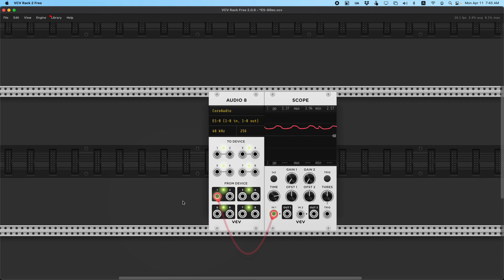每日模組合成器 Daily Modular Synth with MADZINE Day 35 確認 Buchla Osc 輸出的內容（無音）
相對於 Eurorack, Buchla 的輸出一直都比較小，今天來稍微看一下自己 Oscillator 的輸出內容：

1. 所有 Osc 輸出都在 +2~-2v 以下，果然非常的小
2. 但如果是 Mod 輸出就有 0~10v 的大輸出，很妙
3. Mod Osc 都是標準的三角、方、鋸齒波形
4. Source of Uncertainty 的 noise 輸出音量非常非常小，只有1v左右
5. 使用 Mutable 的 Ears 可以把 Gain 加到足夠大並且保持原來的音色

|| 每天上傳一個與模組合成器相關的雜談，以聊天的形式紀錄自己練習與研究模組合成器的過程，偶爾會只有音樂或只有講話、不拘形式。

純音樂檔、VCV 工作檔下載：
shorturl.at/iqrzS